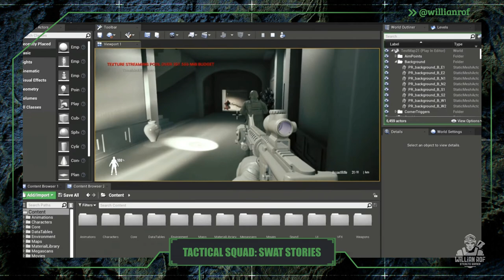OS 10 FPS TÁTICOS MAIS AGUARDADOS DE 2023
NO VÍDEO DE HOJE:

Olá guerreiros! eu sou Willian Rof. Esse ano foi um ano meio complicado pros games, mas parece que 2023 vai compensar toda a espera e todas as nossas frustrações de 2022. É tanta coisa, é tanto jogo bom, que eu não sei nem por onde começar e pra todos os gostos, impressionante. Mas claro que aqui eu vou tratar apenas dos jogos de tiro tático.